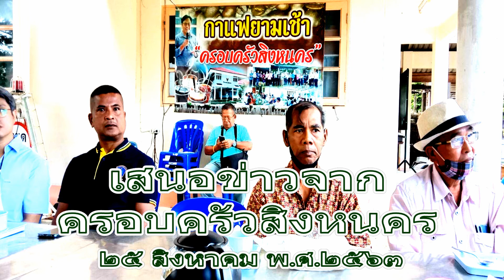ข่าวจากครอบครัวสิงหนคร 25 สิงหาคม พศ.2563